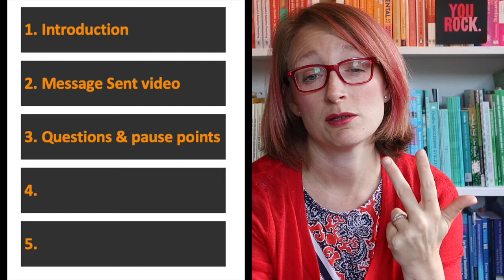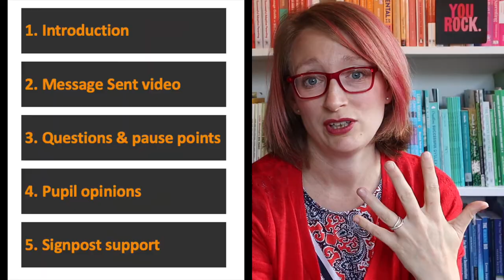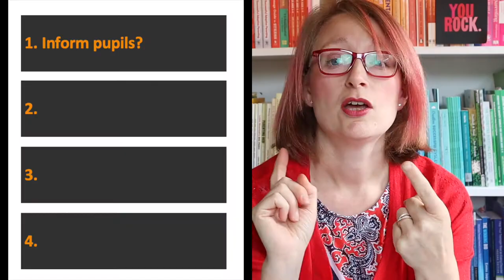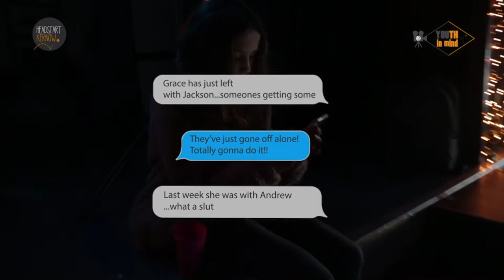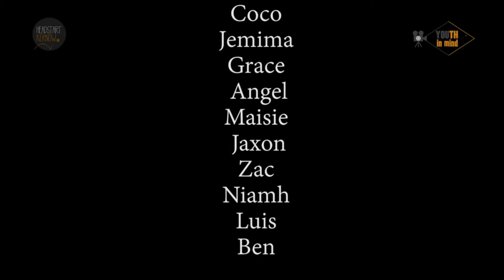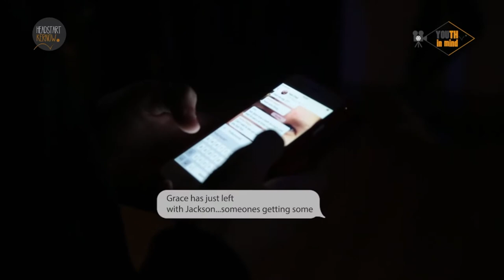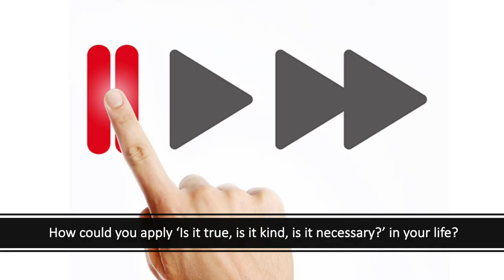TEACHER GUIDANCE | KS3/4 LESSON | Message Sent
This teacher guidance is a walk through of the video lesson 'Message Sent'.  It includes a few minutes of teacher guidance followed by the full lesson so you can preview it.

About the lesson:
The lesson is a walk through video-lesson which looks at the film 'Message Sent' developed by young people from Tretherras School as part of HeadStart Kernow.  The video includes questions for discussion and pause points as well as input from the pupils who made the film about why they created it and their opinions on some of the questions it raises around bullyinig, messaging and gossip.

Further sources of support and information:

A place to get help with your mental health and wellbeing – by young people, for young people

find out more about making this film and how you can get involved…

Confidential support via phone / online

Shout
Text ‘shout’ to 85258
24/7 crisis text-line

Samaritans
24/7 helpline